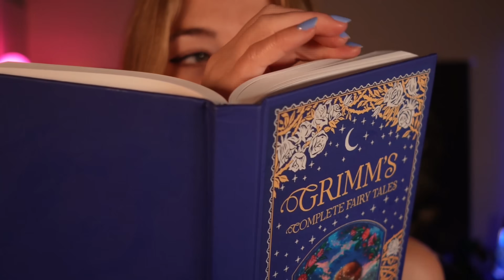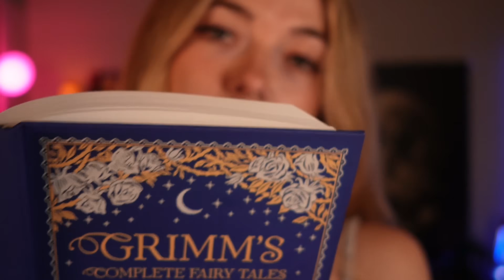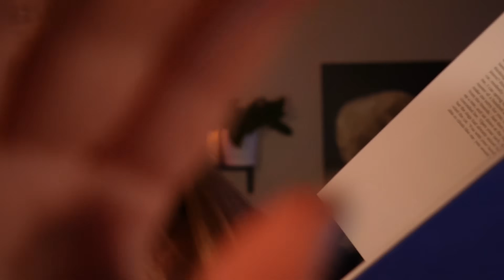ASMR Face Kisses and Book Reading to Put You Right to Sleep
Sorry about the auto-focus! I hope its not too much of a bother. Also sorry for all the background car noises, there is not a time of day I can really escape it 😩 and why I have been filming with lower quality mics lately.
Also big kitty snore at 19:03 lmao